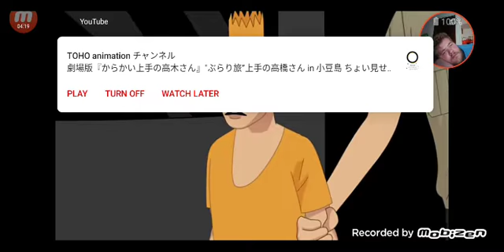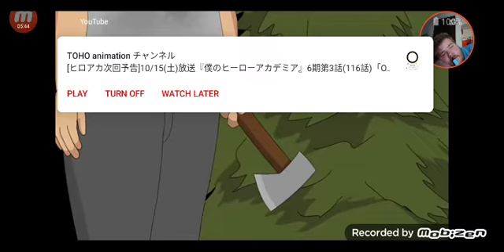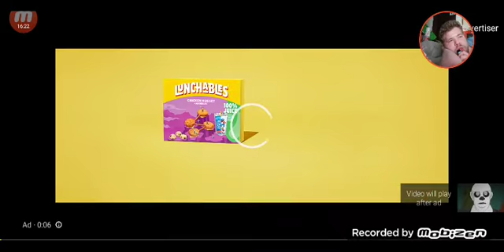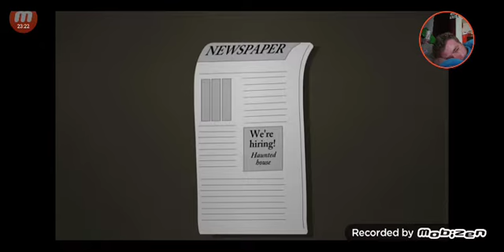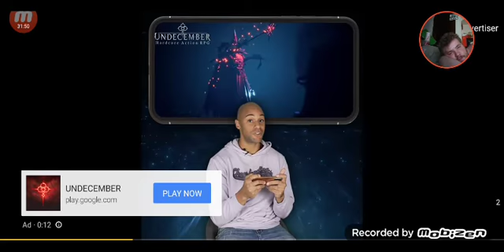reacting to seven Halloween animated horror stories huge shout out to Mort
mort